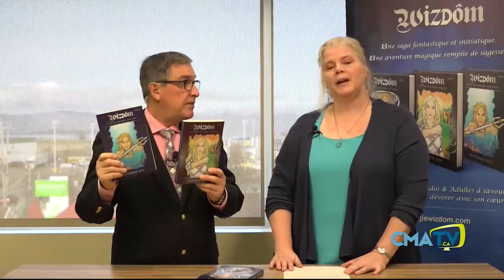Entrevue - Nathalie Roy, auteure - 19 novembre 2018